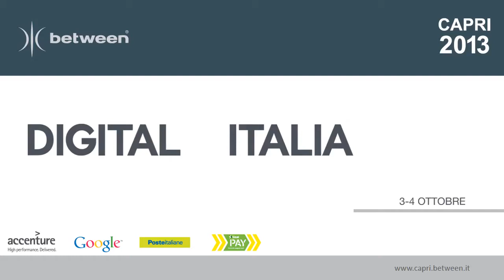Capri 2013 Maria Letizia Mariani Presidente Philips Lighting Europa, Philips